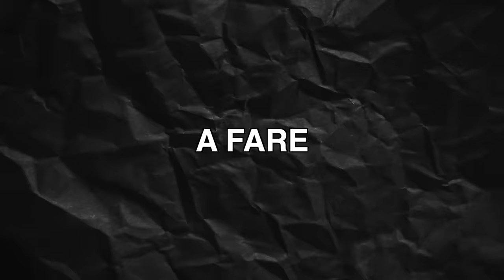VIOLA PROVA la mia MOTO per la PRIMA VOLTA!! 😍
La mia ragazza su una moto? Nah, impossibile, avrei detto fino a qualche giorno fa... eppure è successo un vero e proprio MIRACOLO 😧
Dopo innumerevoli tentativi da parte mia e da parte vostra, oggi VIOLA PROVA la mia MOTO per la PRIMA VOLTA!! 😍